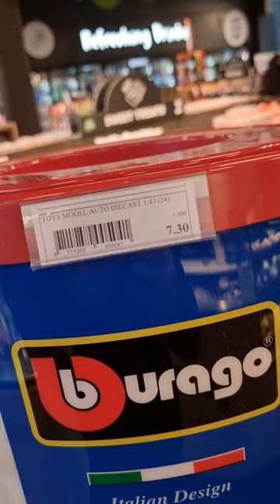I found this in a gas station, Bburago 1/43 Dumpbin 😌👌🏻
I found this in a Gas station.
Bburago 1/43 Dumpbin!

Follow for more Diecast Dude..